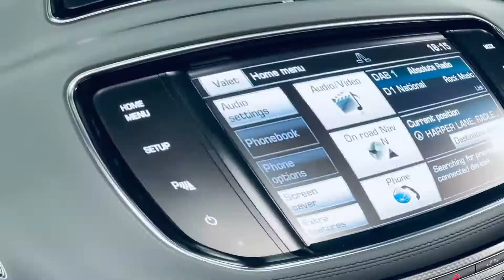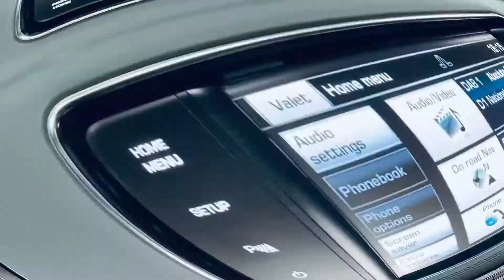Land Rover Range Rover Sport 4.4 SD V8 Autobiography Dynamic 4X4 5dr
VIEWING IS STRICTLY BY APPOINTMENT ONLY AND IN ACCORDANCE WITH GOVERNMENT SOCIAL DISTANCING GUIDELINES, HCS Trading Ltd is a small independent Family run business. We are FCA Authorised, and work with all major finance companies, we can arrange finance for you ready to  make your next purchase. We also offer part exchange and extendable 3rd party warranties.
All of our cars are HPI Clear and have a full service history. Our cars are prepared to a high standard and are fully valeted ready to be viewed. We Specialise in Range Rovers Especially those with Body Kit Styling Conversions by the likes of Kahn, Overfinch, Lumma, Hawke, Revere, Onyx, Aspire, Tank, Urban, Evolved, Exclusive, Stealth Pack, Black Pack, Ultimate Styling, Bespoke Bodykit, Black Badges, Black Edition, SAT NAV, SUNROOF